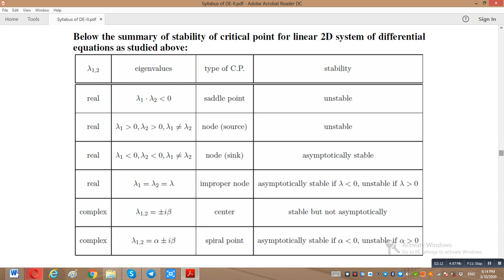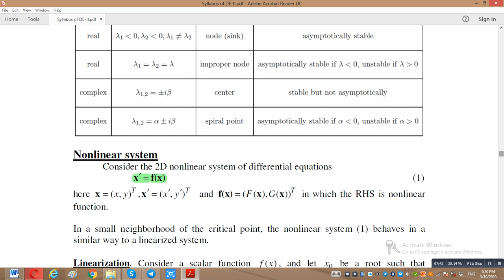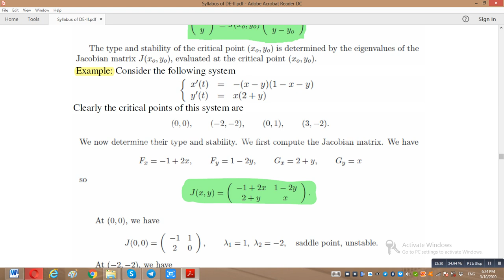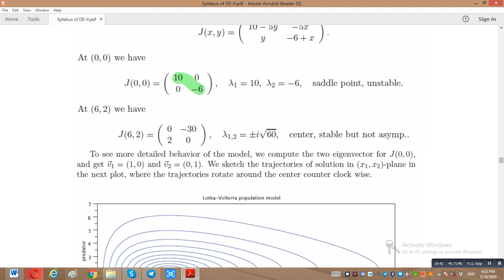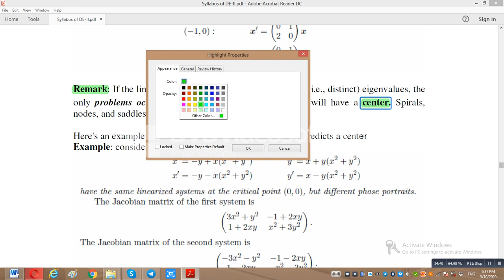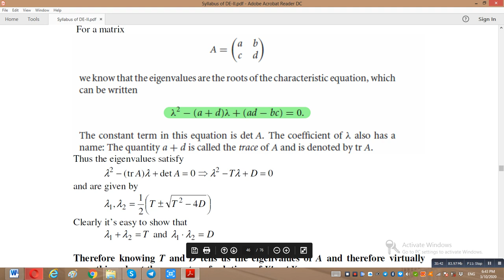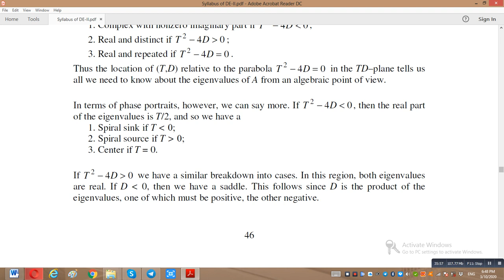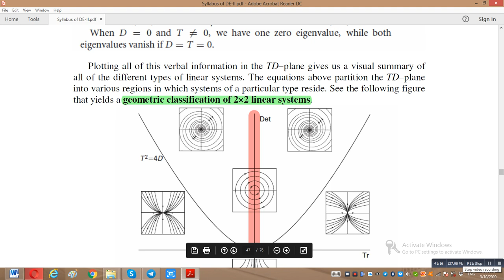نظرية المعادلات التفاضلية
ا. د. رائد كامل ناجي
م. د. هدى عبد الستار /المرحلة الرابعة